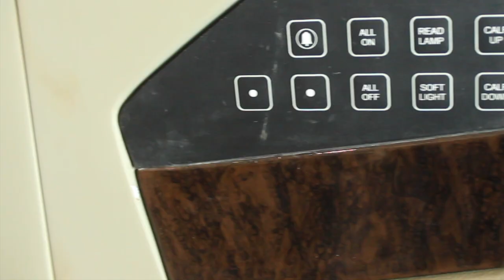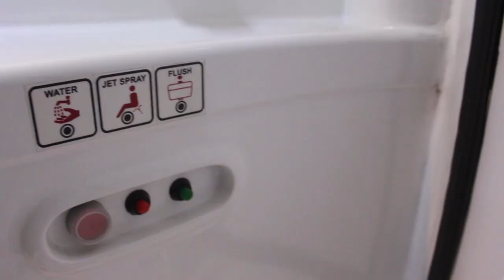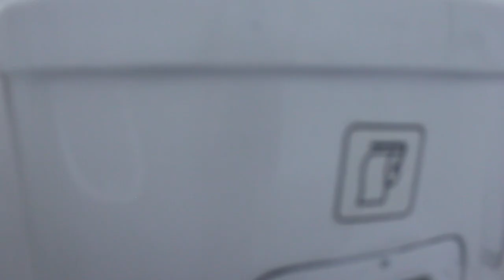Luxury Bus || Herculean The Sixth | Motorhome Adventures ft. Caravan Conversion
Introducing….. Herculean the 6th. Luxurious accessories and gadgets like individual audio jack, bluetooth connectivity, call service and calf raise. The washroom is even more better in in this one, because the reinforced fibre based washroom comes with urinal and commode system.

You can get your dream Caravan/Motorhome/RV’s/Food Truck/Luxury Bus/Building as per specification built here :

If you are confused why not rent one first